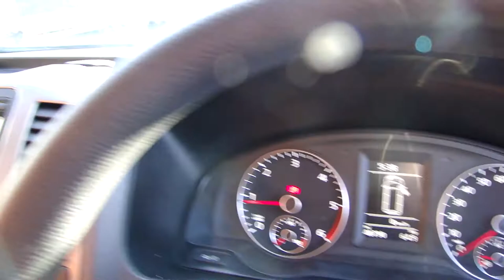2015 Transporter T5 Reline Camper Conversion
Our Pleasure To Present Our 2015 Tansporter T5 Redline Conversion: Brand New Conversion 4 Berth, Quilted Leather Trim.